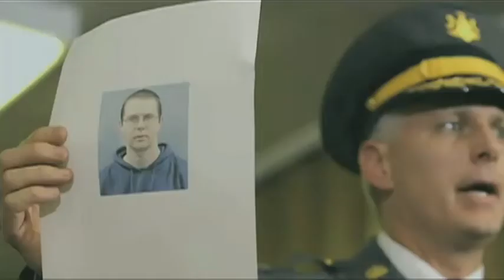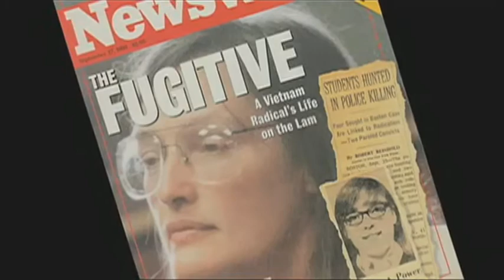FORGIVENESS | Preview (Coming to PBS in April)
PBS presents Forgiveness: A Time to Love and a Time to Hate, airing in two parts on April 17 and 24, 2011, on all PBS stations. Acclaimed producer Helen Whitney explores the concept and practice of forgiveness through compelling stories, from personal betrayal to global reconciliation after genocide.  Here Whitney discusses making the program and the core issues addressed.

There is also a companion book and a DVD of the complete program available in late April.